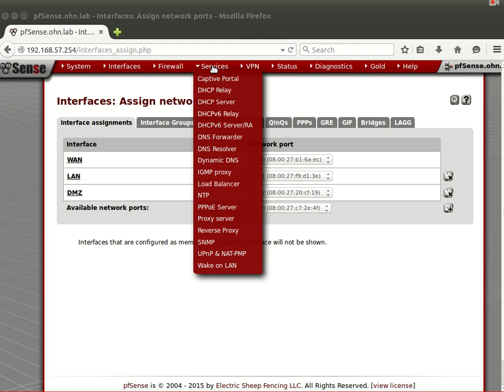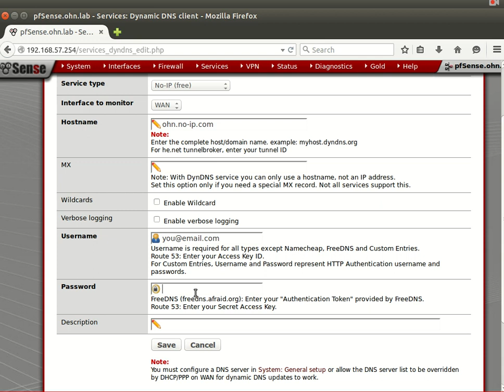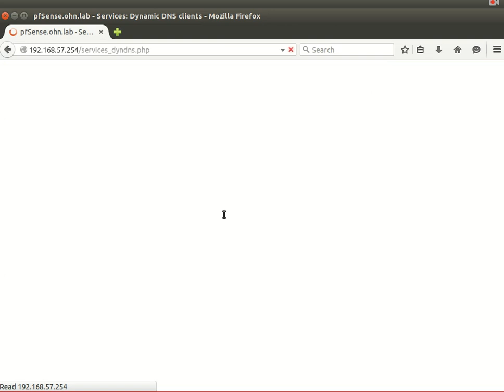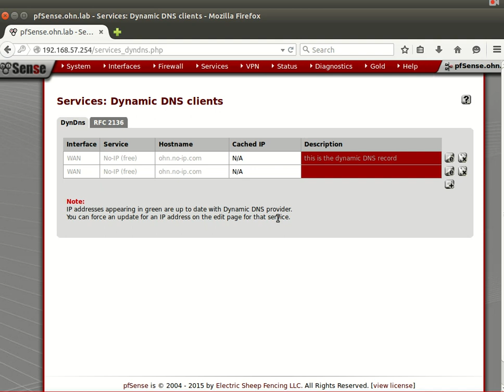9 Pfsense Dynamic DNS with no ip AR